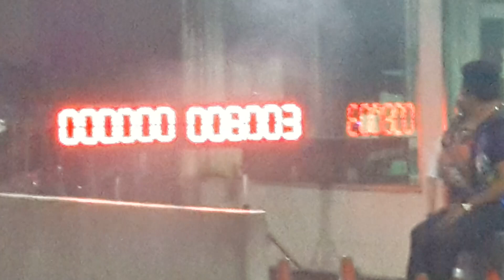Vigo ปู่เจ้าดีเซล & ช่างแจ๊คบางหญ้าแพรก a...sec. & b.10.240 sec. Vigo Za 18/10/2563